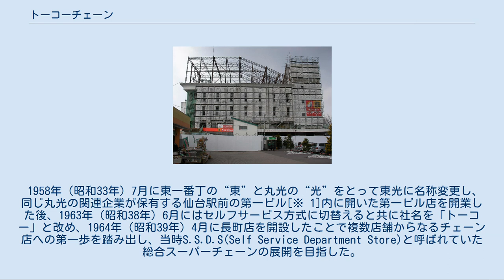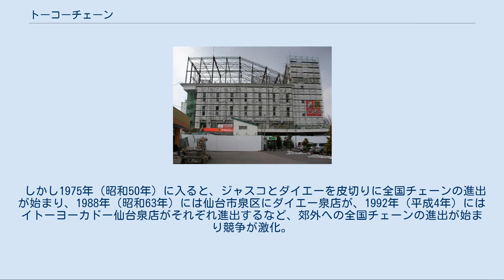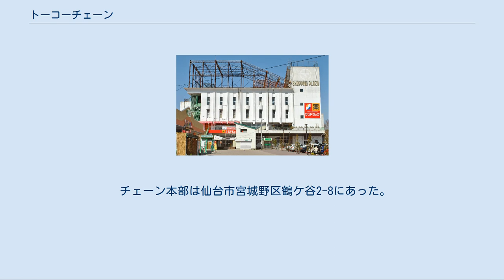トーコーチェーン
経営破綻した企業(宮城県)
トーコー鶴ケ谷店の跡地（2010年4月）。
外されているが、商標の跡が見られる。
 解体作業中のトーコー鶴ケ谷店跡地ビル(2012年2月) 解体後の更地となったトーコー鶴ケ谷店跡地(2012年8月) トーコーチェーンは、かつて宮城県仙台市を中心に展開していたスーパーチェーンである。
 1957年（昭和32年）に東一番丁に丸光が丸光食品センターを設立して食料品などの販売を行ったのが始まりである。
 1958年（昭和33年）7月に東一番丁の“東”と丸光の“光”をとって東光に名称変更し、同じ丸光の関連企業が保有する仙台駅前の第一ビル[※ 1]内に開いた第一ビル店を開業した後、1963年（昭和38年）6月にはセルフサービス方式に切替えると共に社名を「トーコー」と改め、1964年（昭和39年）4月に長町店を開設したことで複数店舗からなるチェーン店への第一歩を踏み出し、当時S.S.D.S(Self Service Department Store)と呼ばれていた総合スーパーチェーンの展開を目指した。
 1966年（昭和41年）12月に北仙台店を開設して仙台市内の主要3駅周辺への展開を実現し、1967年（昭和42年）12月に仙台駅前の青葉通沿いに東五番丁店、1968年（昭和43年）7月に連坊小路に連坊店と仙台市内でチェーン展開を進め、1969年（昭和44年）8月には塩竈市新富町に塩釜店を開設して市外へも進出するなど仙台周辺でのチェーン展開を進める。
 総合スーパーの業態に進出したのと同じ1963年（昭和38年）に長崎屋仙台店が進出していたものの、当初は全国チェーンの総合スーパーの進出は他になかったため、全盛期にはエンドーチェーンと共に仙台商圏の一翼を担い、後の旗艦店である鶴ケ谷店なども出店した。
 しかし1975年（昭和50年）に入ると、ジャスコとダイエーを皮切りに全国チェーンの進出が始まり、1988年（昭和63年）には仙台市泉区にダイエー泉店が、1992年（平成4年）にはイトーヨーカドー仙台泉店がそれぞれ進出するなど、郊外への全国チェーンの進出が始まり競争が激化。
 これに地場資本のライバルだったエンドーチェーンが、1991年（平成3年）2月に西友と業務提携し、以後システムの切替えや仕入先の見直し、更には不採算店の閉鎖や改装などのリストラによる更なる競争激化により採算が悪化。
 1995年（平成7年）6月30日に有利子負債約25.7億円を抱えて仙台地方裁判所に自己破産を申請し倒産した。
最後まで営業していた店舗は鶴ケ谷店と長町店の2店のみだった。
 チェーン本部は仙台市宮城野区鶴ケ谷2-8にあった。
（鶴ケ谷店） 全盛期にはテレビCMも放映され、BGMには閉店前の時間帯などに店内放送でも流れていたオリジナルのCMソングのほか、「マルタ島の砂」（演奏：ハーブ・アルパート&ティファナ・ブラス）も使われていた。